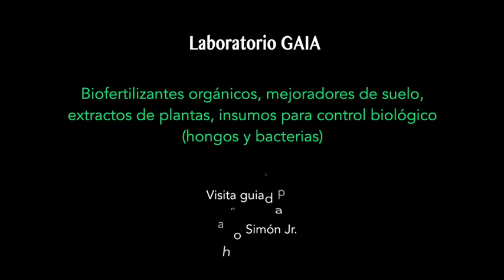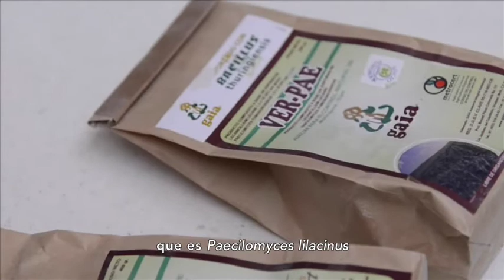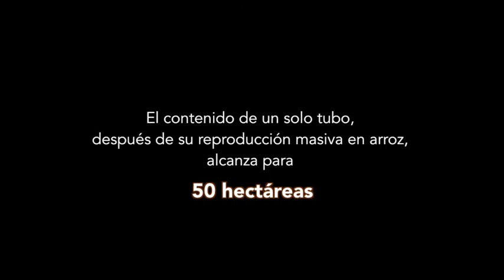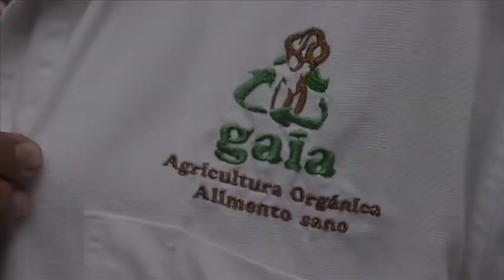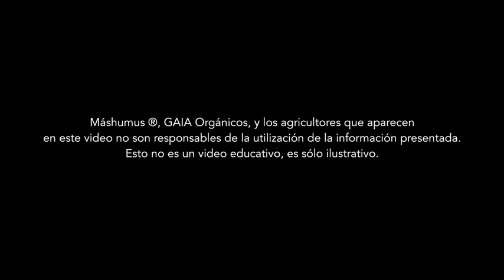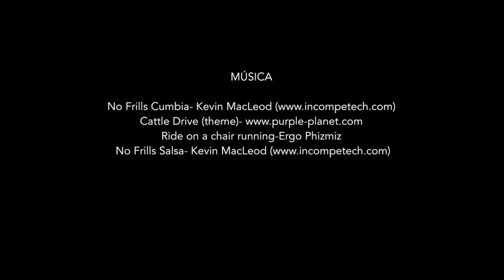Visita de Máshumus al laboratorio de Gaia Orgánicos.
Tercer día del viaje organizado por Raquel Gómez y Eugenio Gras de Máshumus con agricultores australianos.